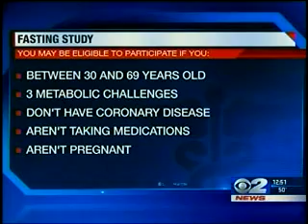Health benefits of regular fasting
Benjamin Horne, and other researchers at the Intermountain Medical Center Heart Institute have identified various health benefits to regular fasting. Learn what the research has shown and what additional research is seeking to find when it comes to 24-hour fasting.